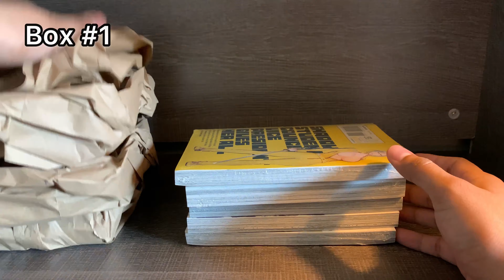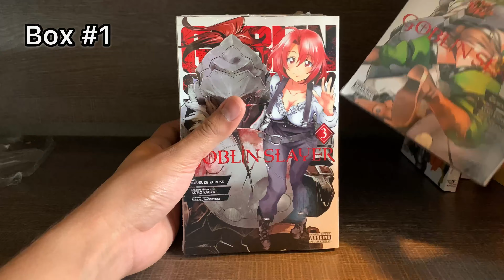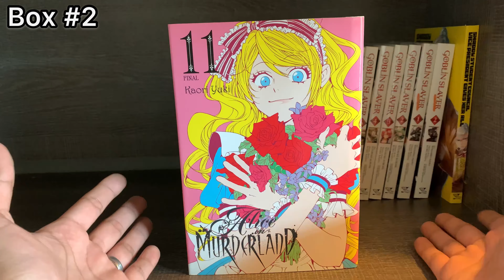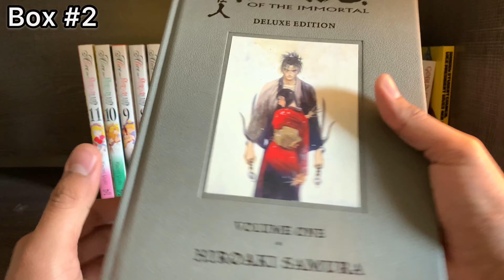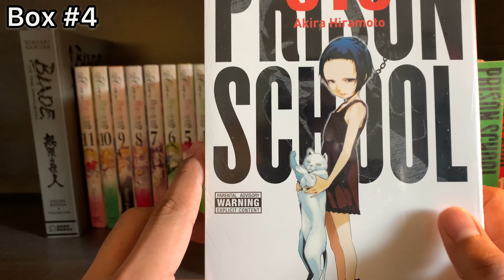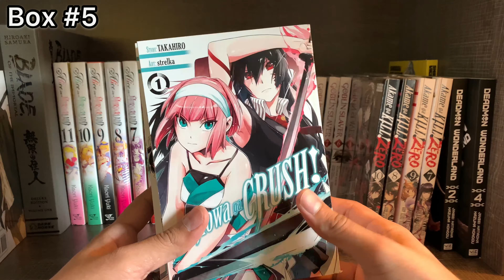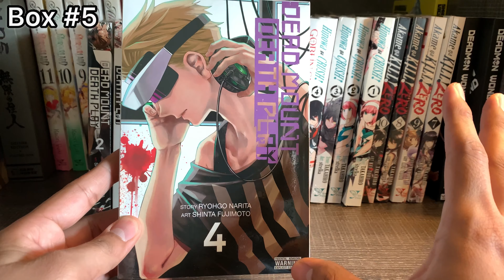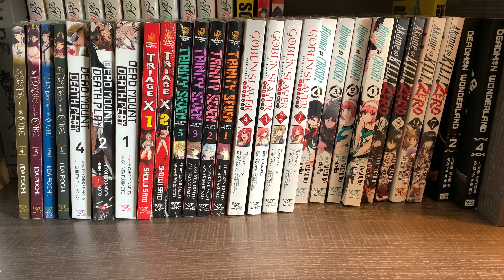Yen Press Manga Haul | Rightstuf Weekly Sale